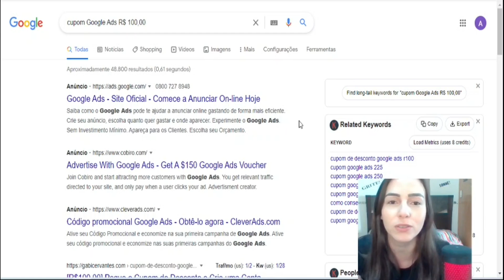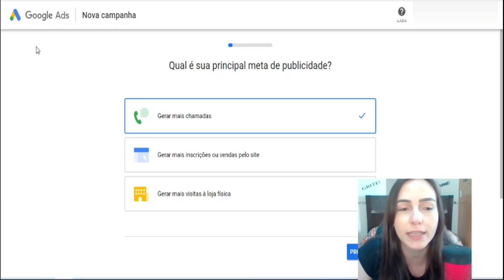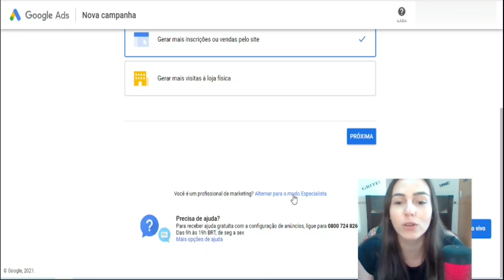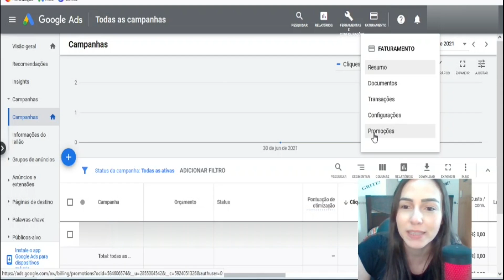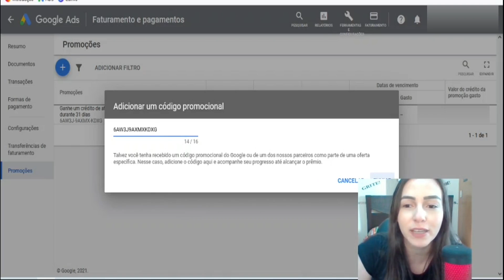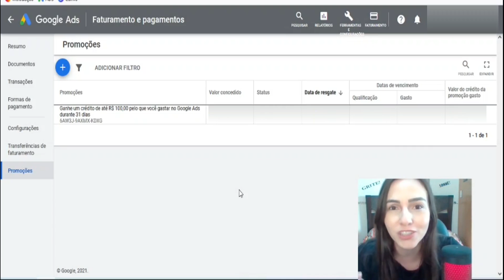Cupom de Desconto Google Ads! Como Conseguir? [+ COMO CRIAR UMA CONTA NO GOOGLE ADS 2021]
Cupom de Desconto Google Ads

Hotmart: Como FATUREI R$ 822,81 no meu PRIMEIRO MÊS como Afiliada Trabalhando Pela Internet em Casa!

4 formas MAIS SIMPLES E RÁPIDAS PARA FAZER A PRIMEIRA VENDA (mesmo sem tempo e sem dinheiro)

Nesse vídeo sobre cupom de desconto google ads eu mostro exatamente  como conseguir cupom de desconto google ads. Vou mostrar na tela do computador o passo a passo, de como conseguir cupom google ads e como criar uma conta no google ads!

Com esse tutorial cupom de desconto google ads 100 reais, você conseguirá um crédito de R$ 100,00  na sua conta do google ads dentro de 31 dias...

Sabendo de tudo sobre o cupom google ads você sairá na frente de milhares de afiliados que não sabem dessas informações e ainda terá um crédito para fazer vendas no google. Então aproveite esse cupom do google ads!

Esse vídeo tem o passo a passo completo para ganhar cupom google ads. Você irá aprender como pegar cupom de desconto google ads 2021

O cupom promocional google ads é uma grande ajuda para quem está começando, por essa razão estou te dando de presente esse vídeo completo de cupom de desconto google ads.

Então vou te passar várias dicas sobre google ads para afiliados, criar conta no google ads, ganhar dinheiro google ads...

Você vai ver que pegar o cupom de desconto google ads 100 não é difícil, e pode alavancar as suas primeiras vendas (google ads afiliado)

Com todas essas informações sobre cupom desconto google ads que eu vou te passar, você vai conseguir ganhar dinheiro na Hotmart, Monetizze e Eduzz.

Qualquer dúvida sobre cupom de desconto google ads, escreva nos comentários que vou te ajudar como eu puder.

Abração,

Ana Arcuri.